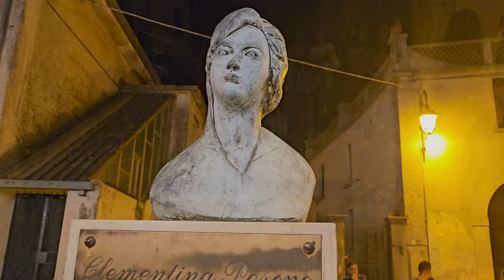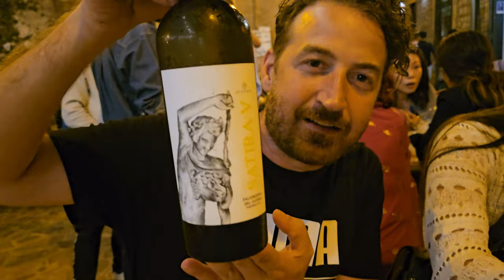Sopravissuti alla Sagra di Bonea! Insieme a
In questo video andremo a visitare la Sagra di Bonea, divertimento e spensieratezza vi aspetta!